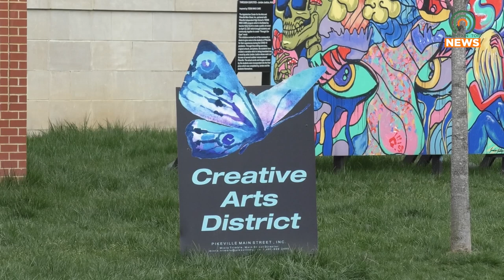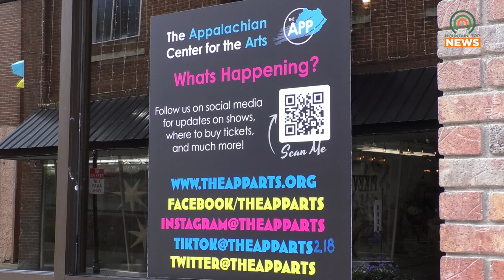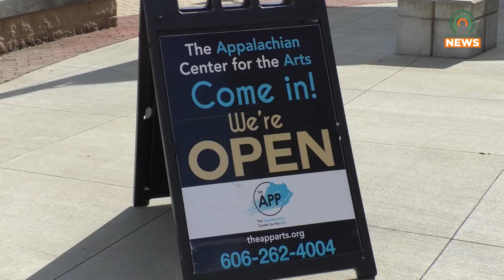The Rocky Horror Picture Show is Returning to the App on October 13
The Appalachian Center for the Arts will be performing the Rocky Horror Picture Show on Friday, October 13.